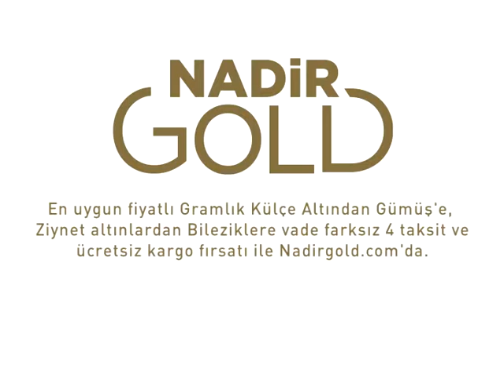nadir gold reklamm